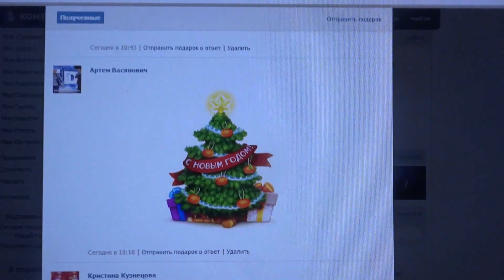С новым 2015 годом! :D